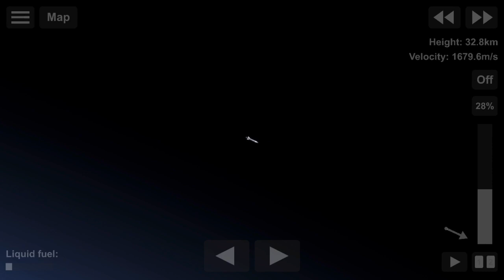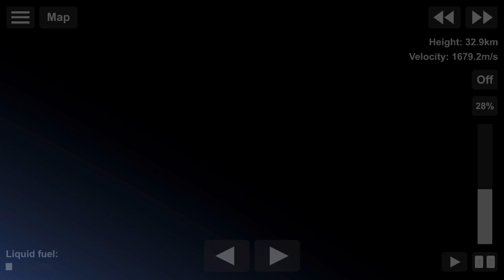MX MK- II Maiden Flight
On March 6th we will be attempting to launch out first orbital rocket, the MilesX MK- II! This rocket will use our newly developed Vulpix engine. A few minutes after liftoff the second stage will be separated and will continue on course towards orbit. The payload will consist of a small satellite with 2 antennas to study Earth’s magnetic field!